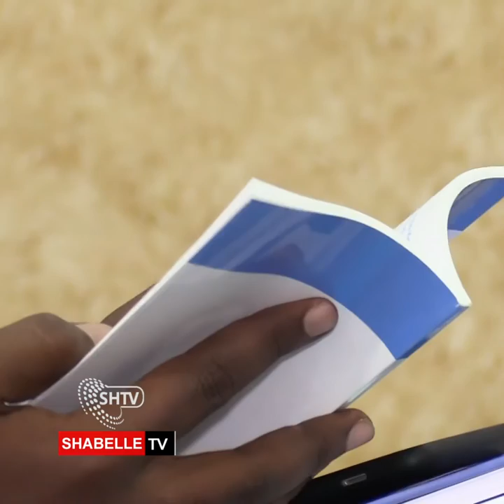Wasiirka dastuurka oo Muqdisho ka daahfuray ololaha wacyigalinta dib-u-eegista Dastuurka